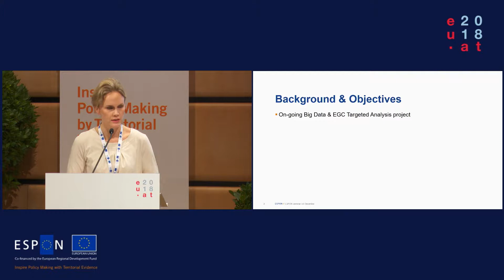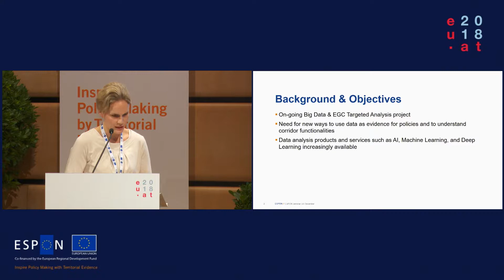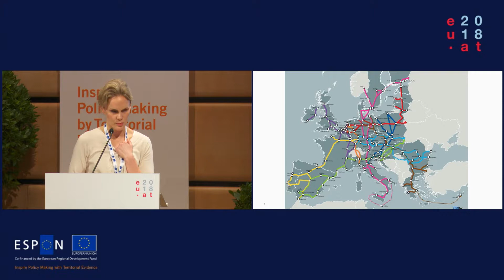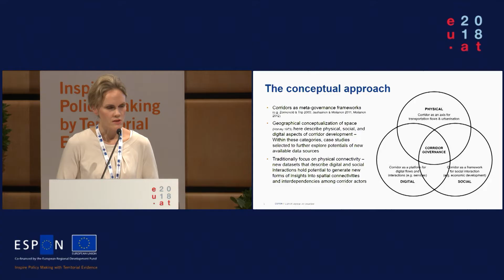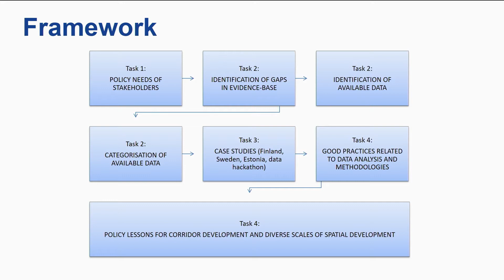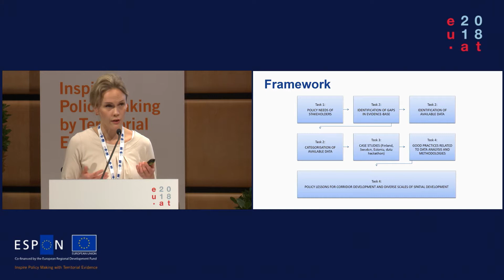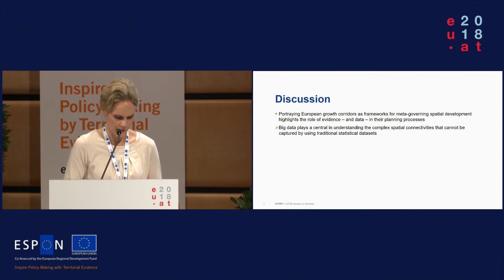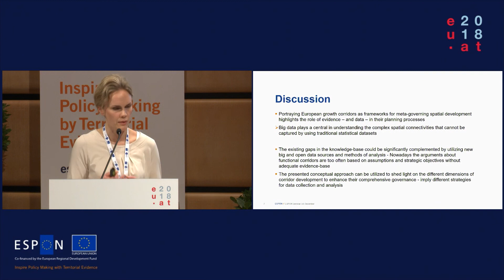Helka Kalliomaki: Potentials of Big Data for Integrated Territorial Policy Development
Presentation on ESPON Targeted Analysis: Potentials of Big Data for Integrated Territorial Policy Development in European Growth Corridors.

The objective of this activity is to build new kind of evidence for corridor-based development. In addition, this targeted analysis will provide added value for planners and decision makers in generating new knowledge about the spatial interdependencies of actors and regions at diverse scales along growth corridors.

Presentation at the ESPON Seminar "New Narratives for Territorial Development." Vienna, 2018. Session: "Presentation of New ESPON research."

Helka Kalliomaki, University of Eastern Finlan